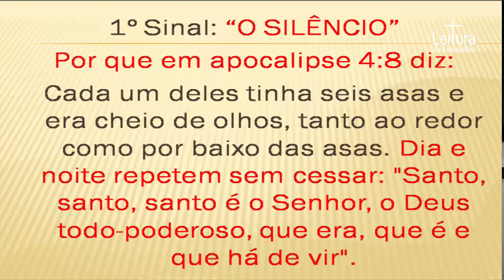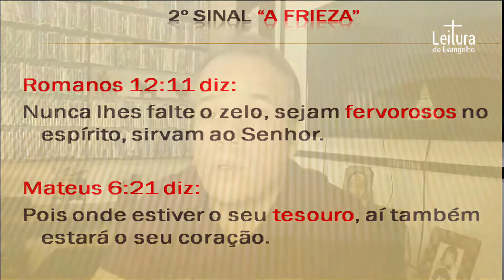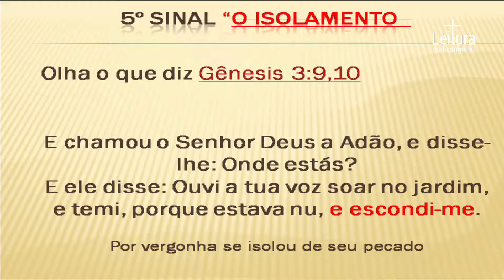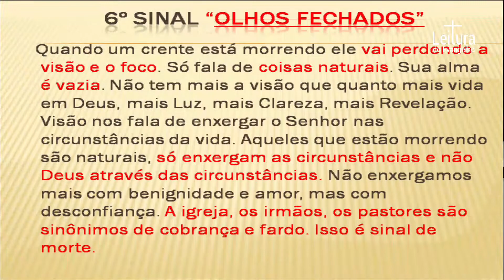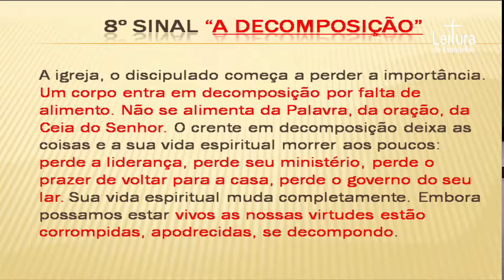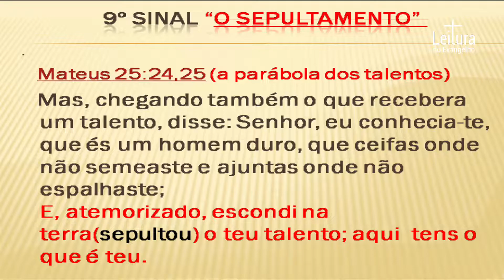Sinais da morte espiritual na vida do crente -Trecho da exposição em Apocalipse 3:1-6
participe de nosso grupo no telegram:
aconselhamento pastoral /dúvidas em nossos vídeos / ajuda e apoio espíritual

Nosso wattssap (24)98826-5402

Clique em agendar notificação ou ativar as notificações para receber o vídeo quando estivermos online!

Sinais da morte espiritual na vida do crente -(Trecho da exposição em Apocalipse 3:1-6)onde falamos da igreja de Sardes, uma igreja morta( transmitida ao vivo dia 18/05/2020)

E ao anjo da igreja que está em Sardes escreve: Isto diz o que tem os sete espíritos de Deus, e as sete estrelas: Conheço as tuas obras, que tens nome de que vives, e estás morto.

Apocalipse 3:1